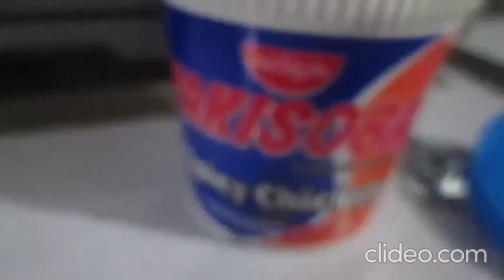My September Vlog episode 2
Agenda:

💚 Chores
💚 Edited video
💚 Chat with girlfriend
💚 Took Whisky to vet for his vaccine
💚 Appointment at UDC for panoramic xray
💚 Snack/de-stress mode at Robinson's Magnolia
💚 Skincare routine

Location(s) filmed:

San Juan | Robinson's Magnolia

Music